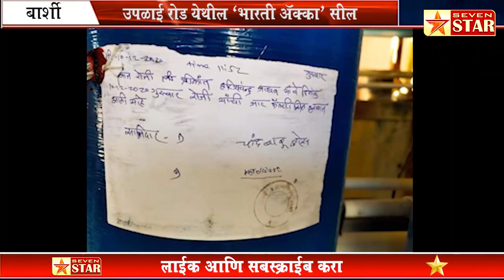उपळाई रोड येथील 'भारती ॲक्वा' सील; नगरपरिषदेची धडक कारवाई